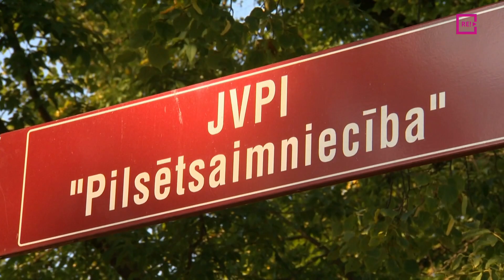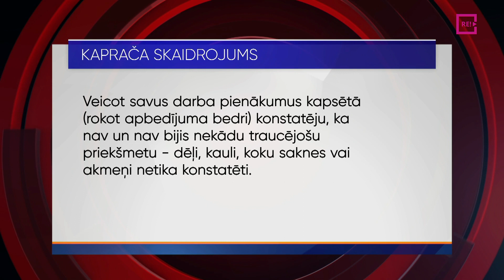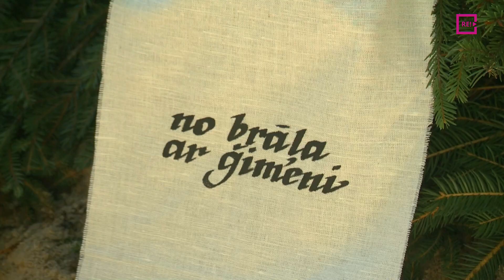Kāpēc pat pēc 60 gadiem ģimenes kapos netiek pieļauta virsapbedīšana?